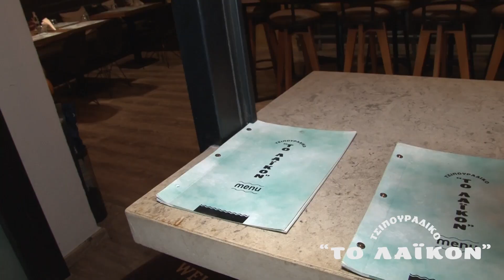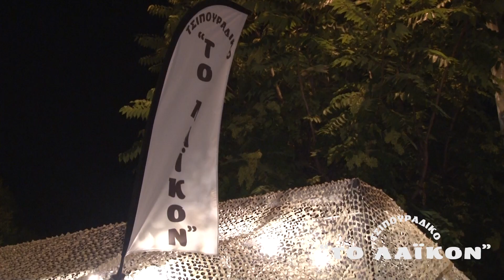ΤΟ ΛΑΙΚΟΝ ΤΣΙΠΟΥΡΆΔΙΚΟ ΣΤΗΝ ΚΊΜΩΝΟΣ ΒΟΓΑ...